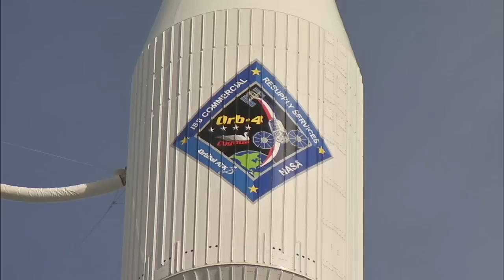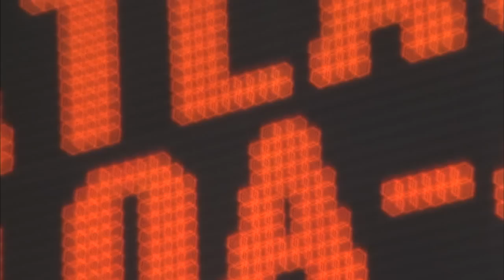Atlas V OA-4 Launch Highlights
A United Launch Alliance (ULA) Atlas V rocket carrying the OA-4 mission lifts off from Space Launch Complex 41. The mission, flown for Orbital ATK under NASA’s Commercial Resupply Services contract, marks the first time the Cygnus has flown on an Atlas V rocket. This was ULA’s 12th launch in 2015. At just over 8 tons, Cygnus is the heaviest payload to launch atop an Atlas V rocket.